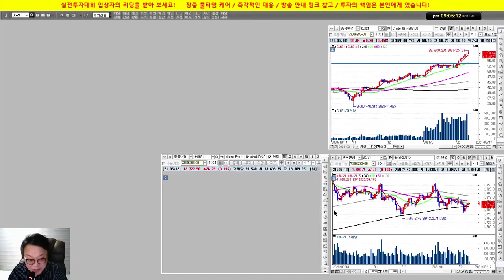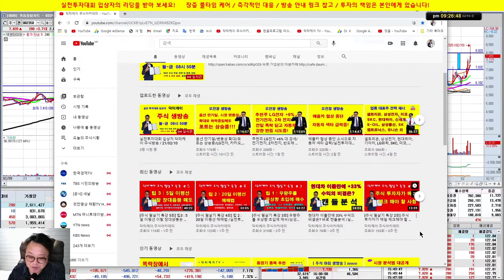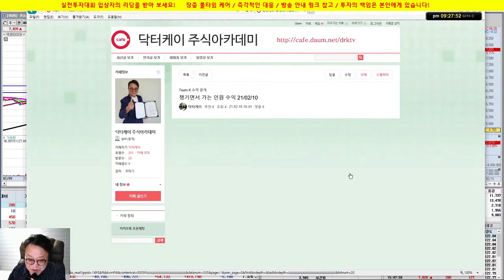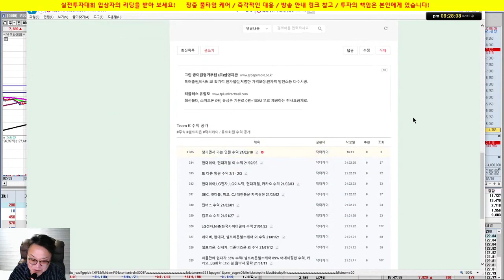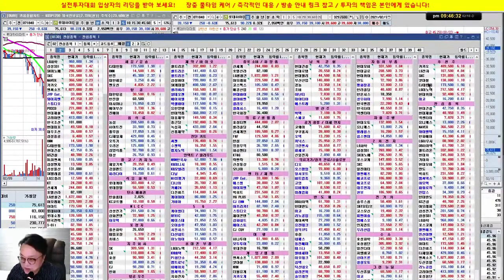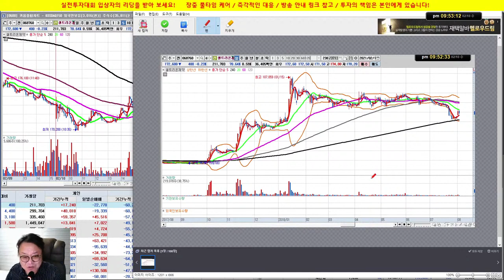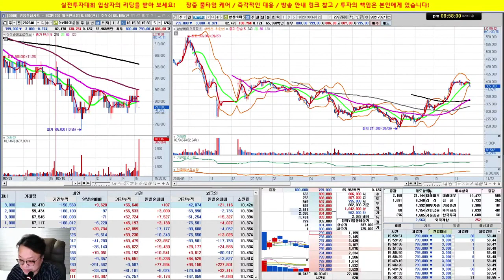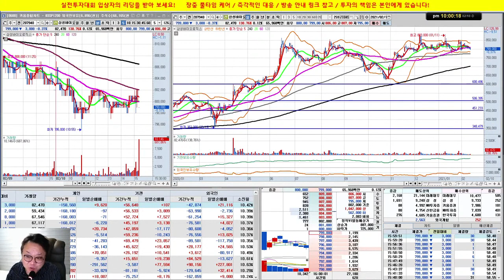주식 기술적 분석 이 영상 하나면 충분 합니다/모토닉, 신세계, 현대로템, 넥센 타이어, SK텔레콤, 셀트리온 3형제 /실전투자대회 입상자 닥터케이/21/02/12